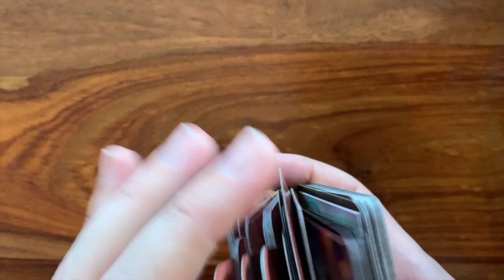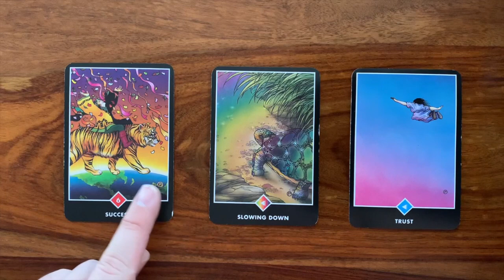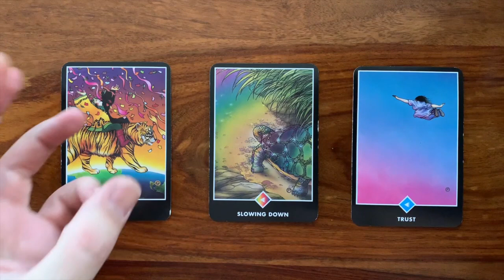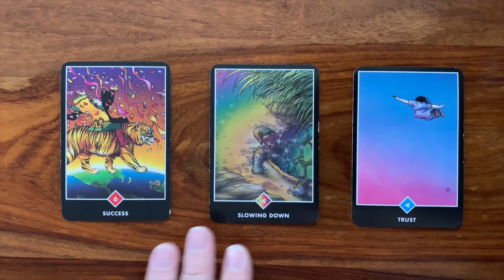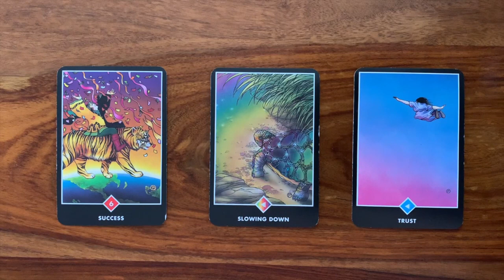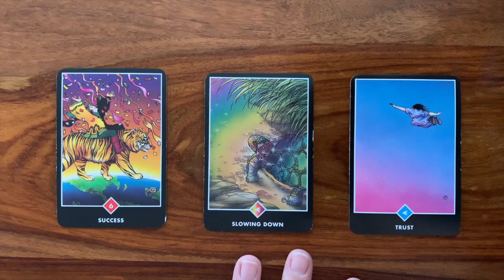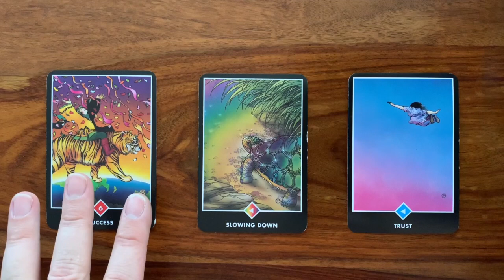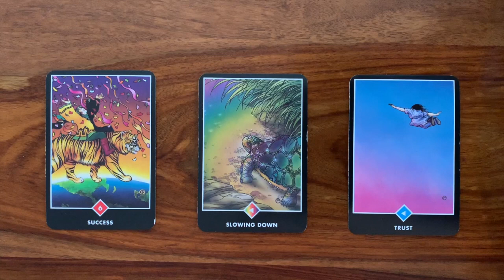Daily Tarot Reading for 31 December 2018 | Gregory Scott Tarot